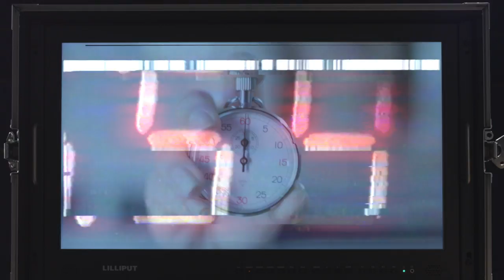Celebrating 25 years of university status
This is our time. Our courage and ambition is 25 years in the making. Fired up with hope, and purpose, and drive. We're ready. And we're waiting for the next 25.